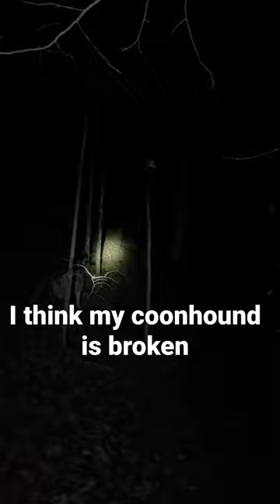hunting coonhunting deerhunting possum bowseason treestand nighthunting coondog squirrel